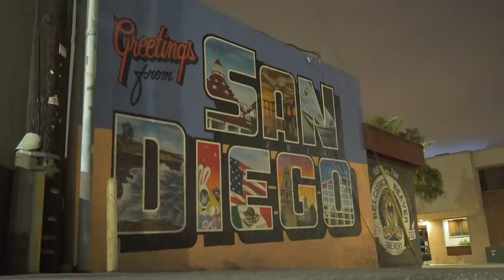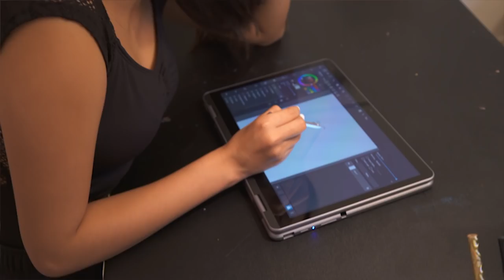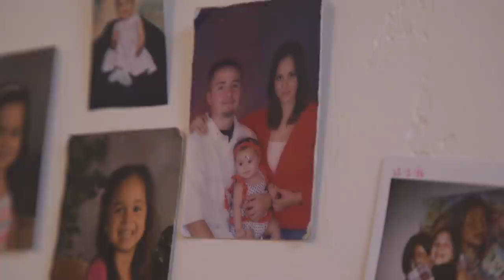Meet Alexa! | It's My Party EP 1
Meet Alexa and the Reality Changers! This family of vloggers is getting ready for an epic 14th birthday bash to remember.

→ Credits ←

Supervising Producer: Tara Cole
Producers: Rachel Eck
Directors: Rachel Eck, Tara Cole
Line Producer: Vanessa Naive
Associate Producer: Kristine Schoffman
Production Assistant: Scottie Rojas, Omid Afshar

Director of Photography: Jan Lim
Camera Operator: Ian Hotchkiss
Camera Operator: Chris Lowe
Sound Mixer: Will Mill, Bobby Vonghom

Editor: Ian Hotchkiss

→ follow AwesomenessTV! ←